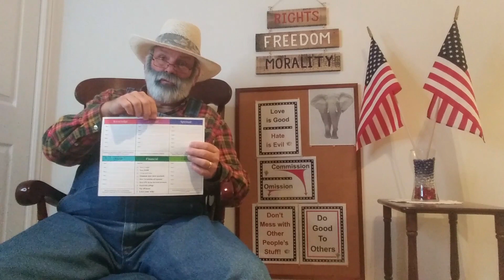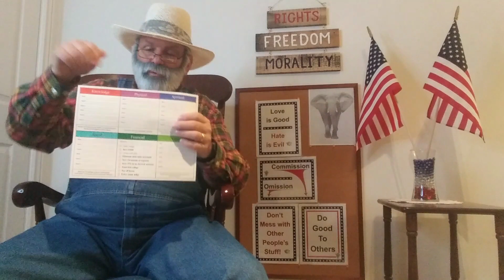(Goals) Goal Areas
You can break down the areas you want to set goals in in any way you want but Gus suggests, Knowledge, Physical, Spiritual, Social, Financial, and Career advancement.